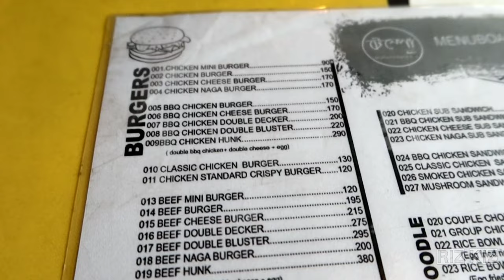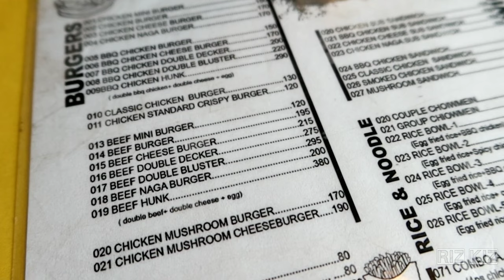BUDGET FRIENDLY BURGER l Tempo Restaurant l Riz Kiz l Food vlog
So our first budget friendly video is here.I assure you that this is the most budgetary and yummiest burger in Narayangonj So let me know if you ever try these.

Shop name: Tempo

Items name:
1.Chicken mini burger:90BDT
2.Chicken cheese burger :170BDT
3.Bbq chicken cheese double bluster :220BDT
4.Chicken classic burger :150BDT
5.Beef cheese burger :215BDT
6.Beef cheese double bluster :295BDT